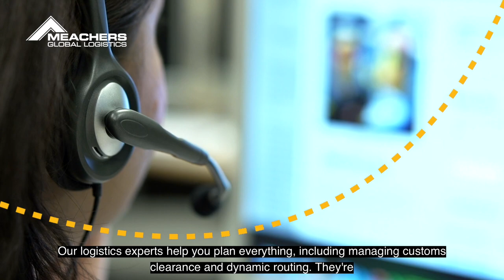Framing the issues and solving the issues for supply chain customers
As part of a wider campaign we filmed, edited and animated this explainer video for a global logistics business.